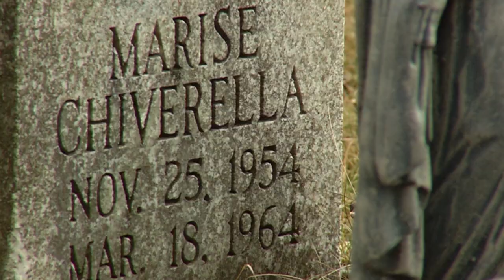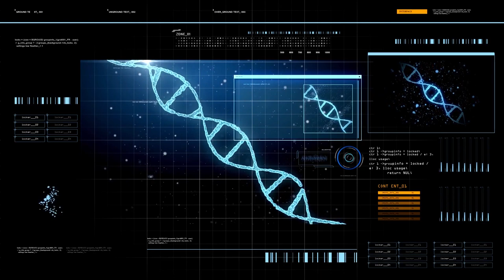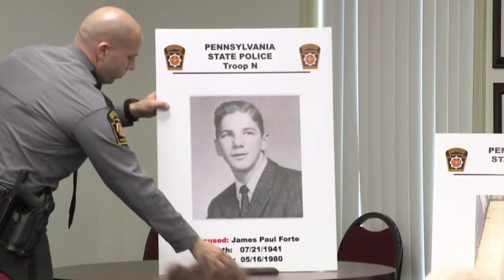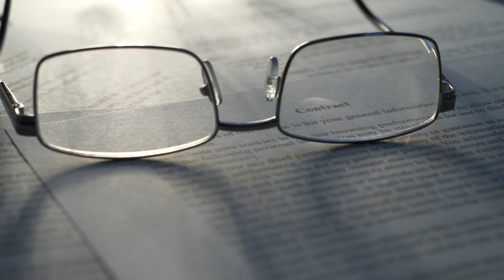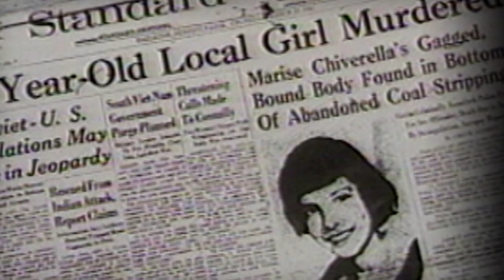Oldest Cold Case FINALLY Solved - Marise Chiverella (1964)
This is one of the oldest cases in the U.S., finally solved after nearly 58 years of investigation. Marise Ann Chiverella was raped and murdered on March 18, 1964. The investigation into this horrific crime has been followed in detail year after year since the case began in 2007. Since then, investigators have conducted an exhaustive review of the possible killer's genetic profile, cross-referencing it with all database entries month after month, all in the hopes of finding a match that could lead to the culprit. Despite the dedication of the investigators, it was not until 2020 that there was a significant breakthrough in the case. Then, after a long wait, it was announced that the killer's DNA profile matched one of the entries in the database. Thanks to the hard work and perseverance of the experts, the investigators were able to find the killer.
Stay until the end of the video to see how one of the oldest cases in history was solved.